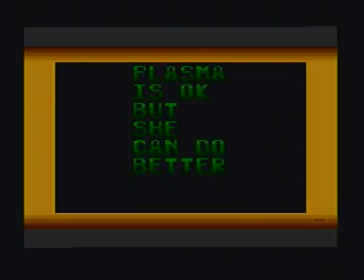Atari VCS Scene demo 6in1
12 minutes of Eye Candy on the 1977 Atari 2600 VCS!
This is SvOlli's awesome compilation demo linking fantastic demo coders work with cool bankswitching tricks playing directly on a retro cool 1977 Atari VCS Sunnyvale "HeavySixer". Read all about it at AtariAge and get the new Demo cartridge for your Atari:
Have you played Atari today?